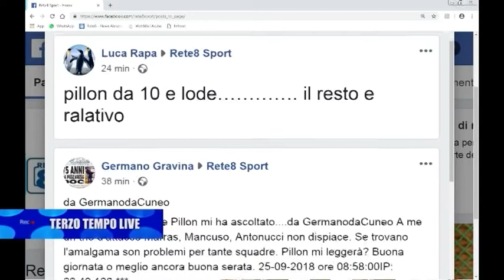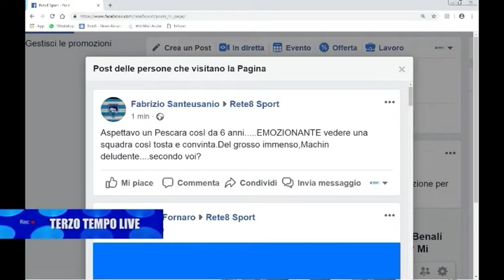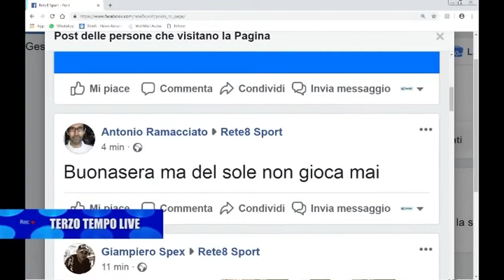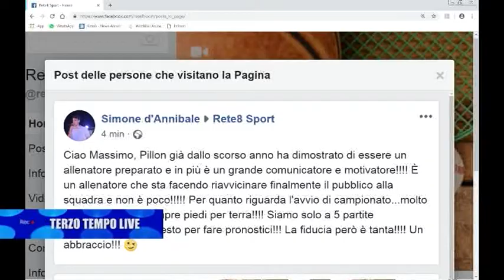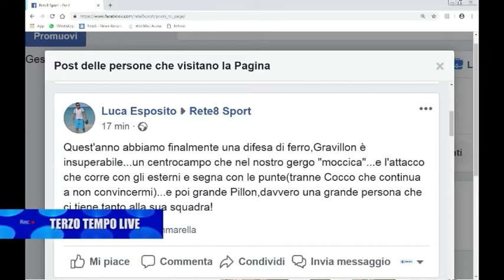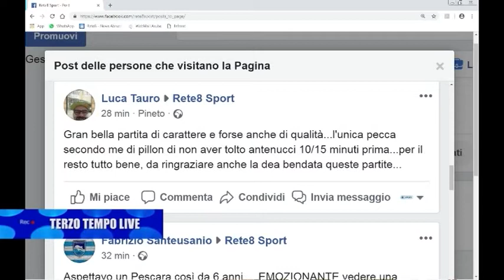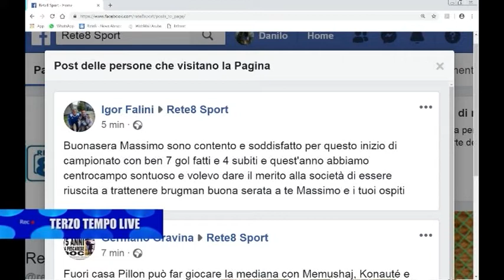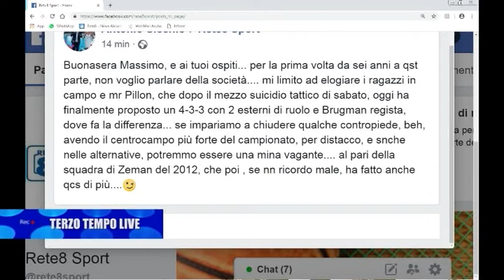Terzo Tempo Live Pescara - Crotone